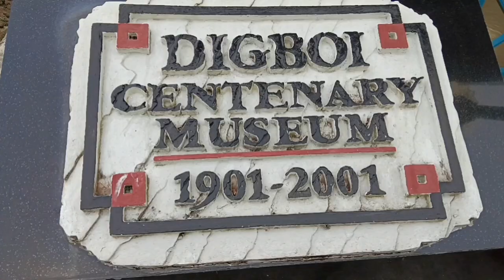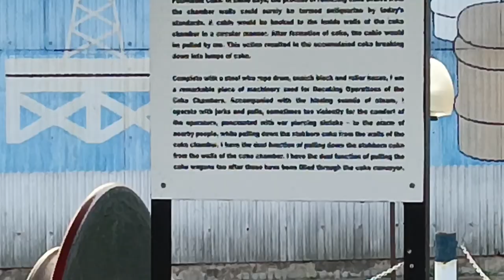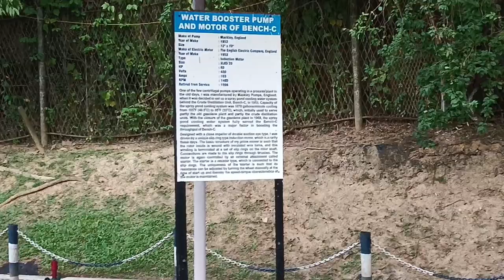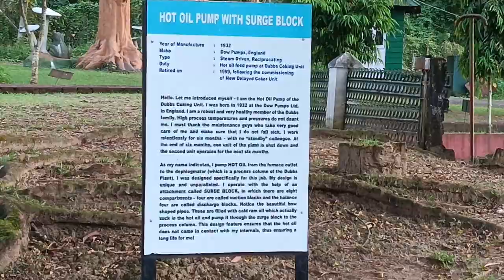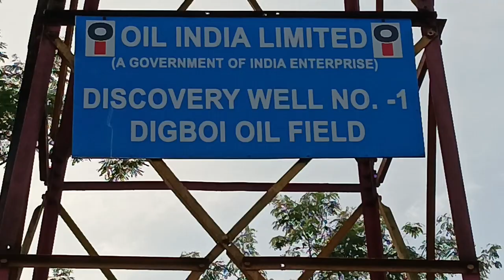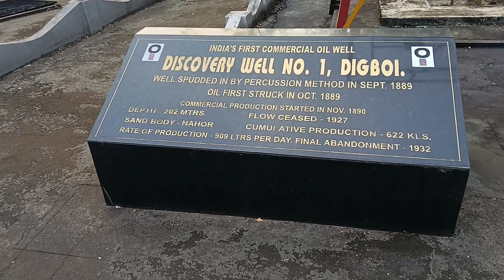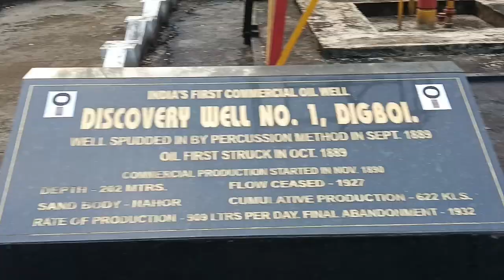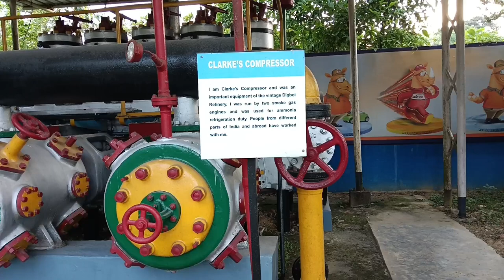DIGBOI CENTENARY MUSEUM